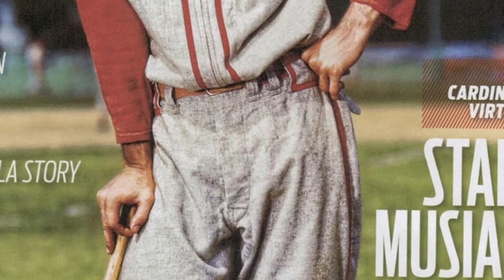Stan the Man - Steve Bledsoe and the Blue Jays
"Stan the Man" performed by Steve Bledsoe and the Blue Jays